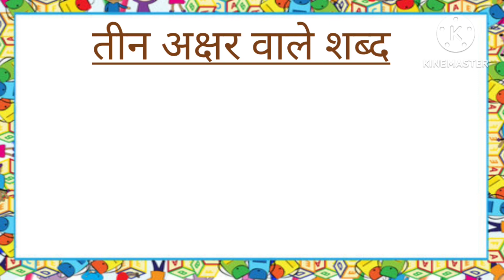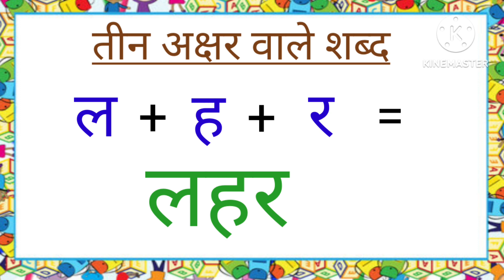teen akshar wale shabd| तीन अक्षर वाले शब्द| three letter words in hindi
learn hindi
Hindi seekho
phonics
phonics for kids
Three letter words phonics
teen akshari shabdh
तीन अक्षरी शब्द
तीन अक्षरी शब्द वाचन
Teen akshari shabd